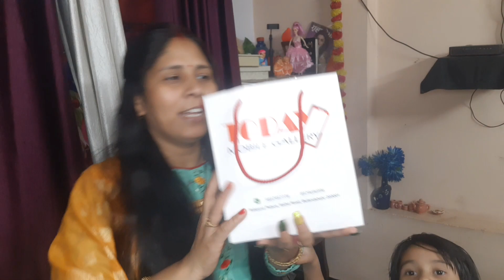मे चली शहर से दूर || मेरी Life मे एक साथ दो दो Good News || Aaj Lagta Hai Me Hawao Me Hu